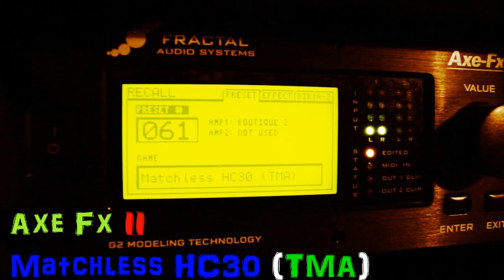Axe Fx 2 Playing a Amp "match" preset. Good dynamic range! FW.7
Fw.7 on the Axe Fx 2
Good dynamic range! just riding the guitar's volume control

Mindless playing..it just sounds soo good